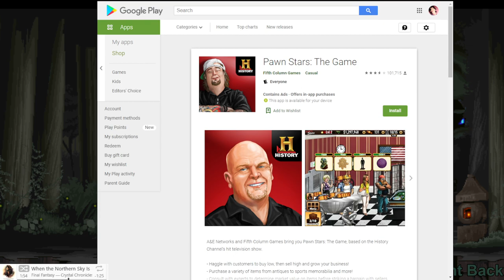A Way Out Blind Play w/Meetheripper Part 1